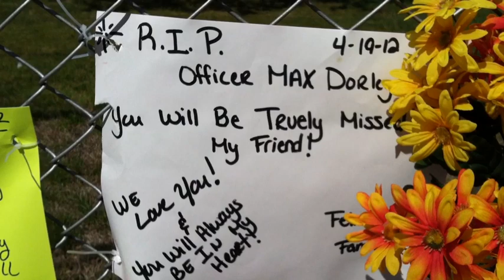Fallen Providence officer remembered at roadside memorial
4.20.12: A roadside memorial has been set up for Providence police officer Maxwell Dorley who was fatally injured in a crash at Admiral and Eva streets Thursday, while responding to a call to assist fellow officers.

Providence Journal video by Steve Szydlowski